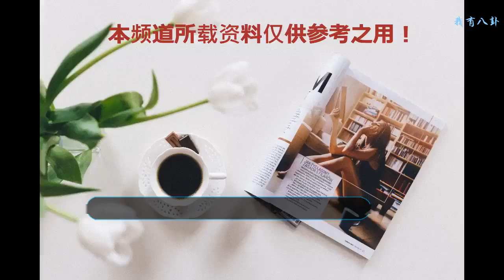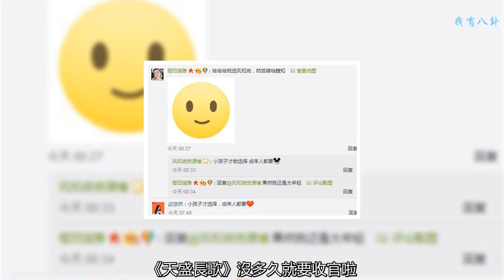倪妮ins提問粉絲，鳳知微魏知人氣比拼！粉絲：小孩子才做選擇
由陳坤、倪妮主演的電視劇《天盛長歌》已經進入收官階段。觀看了這么多集的精彩內容，你最喜歡其中哪一位人物呢？范圍這么大，是不是感覺有點難抉擇。沒關系，那我們就縮小點。如果讓你在鳳知微和魏知里選擇，你會傾向于哪一個呢？鳳知微or魏知！不僅小編好奇這個問題，就連飾演兩位人物的演員倪妮也想知道這個答案。9月15日，小姐姐就在ins上拋出了這個問號。“鳳知微還是魏知？請選擇！”
    先說說魏知吧！她亦是他，在蘭香院那個機靈的小廝。可以和眾位姑娘一起嬉戲打鬧，無憂無慮。在青溟書院，雖是臥底身份，但也因此結交到了很多好朋友，利大于弊，也算不錯了。即使被母親趕出了家門，但是畢竟前期的魏知還是挺樂天的。家人安好，自己活著，便是人生的快樂。
    而到了中后期，由魏知轉變成鳳知微的那個小貍貓，周邊還有自身的煩惱已經超出了她的想象。前朝余孽，欺君等種種枷鎖套住了她，使得鳳知微不得不在夾縫中生存，拼命地活著。在失去親人的同時，也失去了最堅固的愛情。相愛，卻不能相守。一紙婚約將寧弈和鳳知微隔得太遠，大概有一個國家的距離吧~總的來說，鳳知微的命運比起魏知來說，沉重得不要太多啊！一個是樂天小哥，一個成熟女強人，不知道粉絲們會做出如何適當的選擇呢？有點好奇！
    一般情況下，很多哈妮會選擇魏知。因為他（她）的悲傷沒有那么大，快樂倒是挺豐富的。看著如此愉快的笑容，大家的心情也會跟著她一起上升，不斷upup！當然，不是說知微不好。這位小姐姐，美麗成熟，有一種巾幗英雄的味道，即使與男子的相比，也不會差到哪里去。實屬女子典范。女紅不行，就耍智謀。照樣可以把男子治得服服帖帖的。
    “我選鳳知微，然后嫁給魏知！”有的機靈的哈妮倒是兩個都不放過。鳳知微、魏知，都要。看了其他人的回答，大家才反應過來。好像是這么個道理。小孩子才做選擇，成年人都要。畢竟還是太年輕，姜還是稍微老的辣啊，哈哈~
     但不管是鳳知微還是魏知，他們帶給我們的震撼都非常大，魅力自然是不在話下。《天盛長歌》沒多久就要收官啦，那么在剩下的時間里，就讓我們為他們狠狠地打call吧！小貍貓，沖鴨~